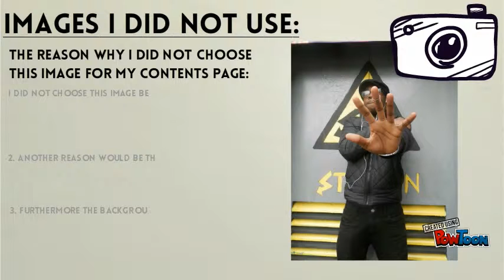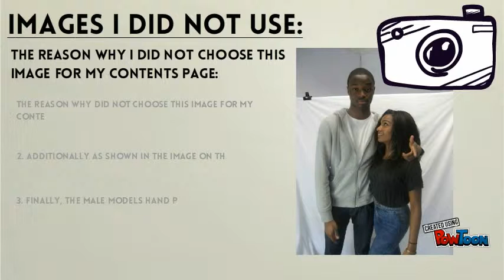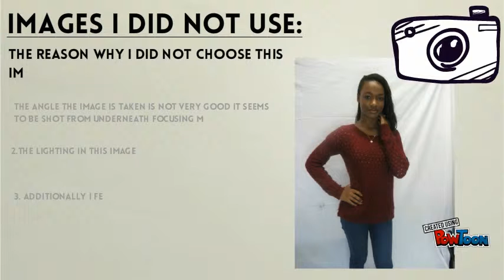PHOTOGRAPHY RATIONALE: CONTENTS PAGE